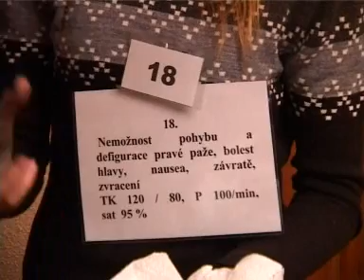Noční cvičení IZS Vysočina 19.9.2008 - Trnávka